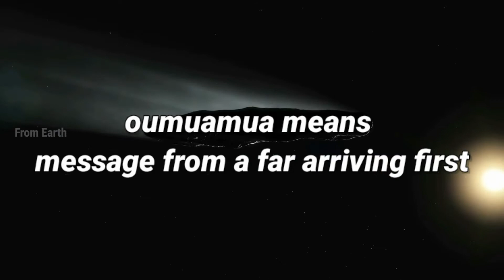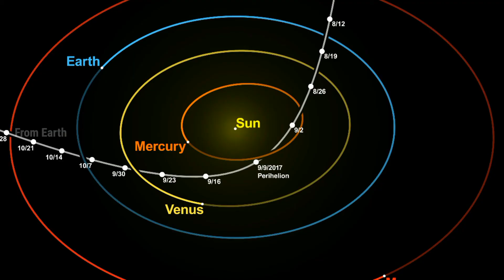"Oumuamua" Aliens Shipஆ? இதை பற்றிய பல மற்றும் முழு தகவல்களை இந்த வீடியோவில் காணுங்கள் | From Earth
"Oumuamua" Aliens Shipஆ? இதை பற்றிய பல மற்றும் முழு தகவல்களை இந்த வீடியோவில் காணுங்கள்❤️

Ur support is most important to our team ❤️